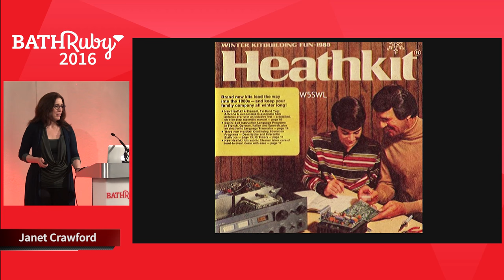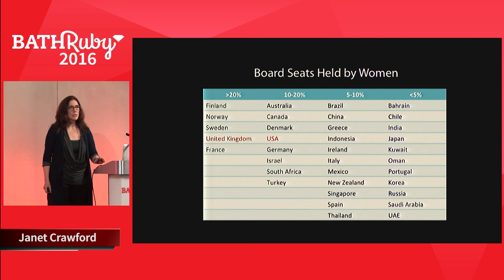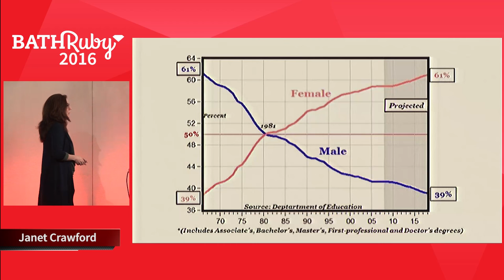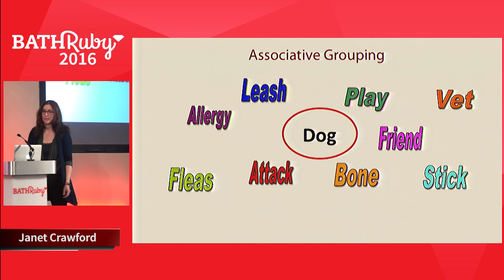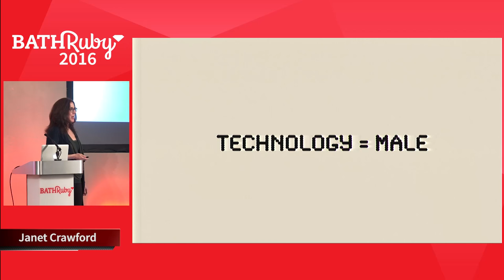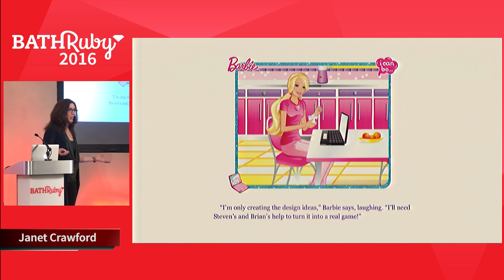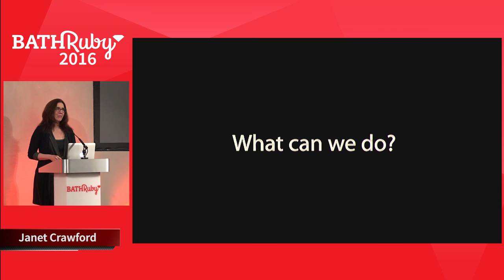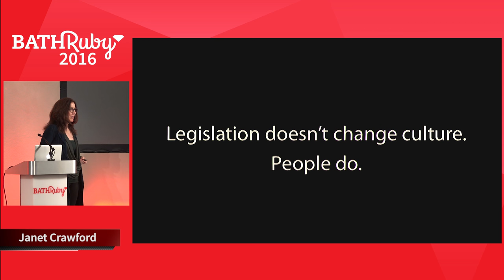BathRuby 2016 - The Surprising Neuroscience of Gender Inequality by Janet Crawford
The Surprising Neuroscience of Gender Inequality by Janet Crawford

When it comes to the tech industry and gender, intolerance and under-representation are daily news items. Yet despite the glaring ugliness of scandals like Gamergate, the prime culprit in gender inequity is likely not overt sexism. Implicit bias, a normal byproduct of our neural design, leads well-intentioned men and women to reinforce the status quo, while constricting creativity and limiting strategic vision. This talk explores the biological basis of bias and the responsibility we all hold in changing the story.